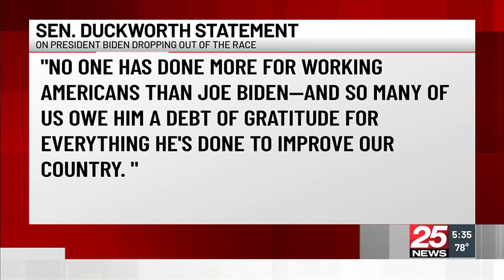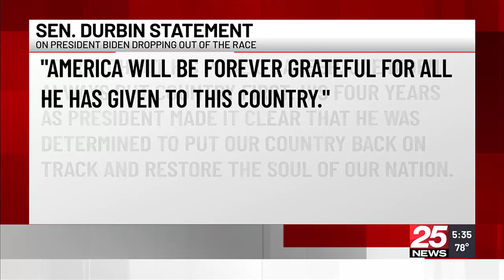Illinois lawmakers react to Biden dropping out of presidential race